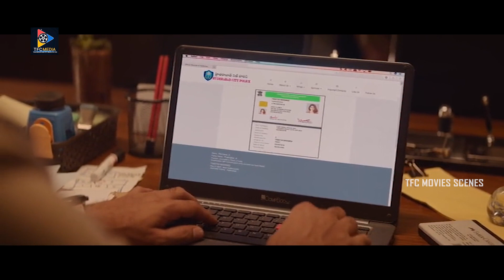నీ డైరీలో ఉన్న పేర్లు గల వాళ్ళు ఎవ్వరూ ప్రాణాలతో లేరు | Samantha Movie Scenes | TFC Movie Scenes